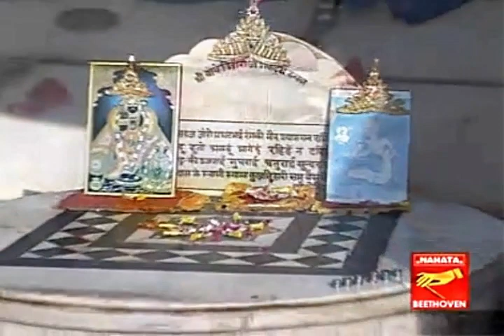লীলাকীর্তন | মহাপ্রভুর ভোগারতী ও সন্ধ্যারতী | MAHAPRABHUR BHOGARATI O SANDHYARATI | SADANANDA DAS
Presenting New Bengali Lila Kirtan By Beethoven Records

✽ Song : Mahaprabhur Bhogarti O Sandhyarti

✽ Singer : Sadananda Das Babaji

✽ Label : Beethoven Records